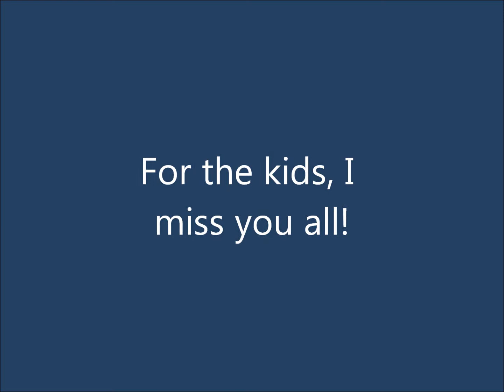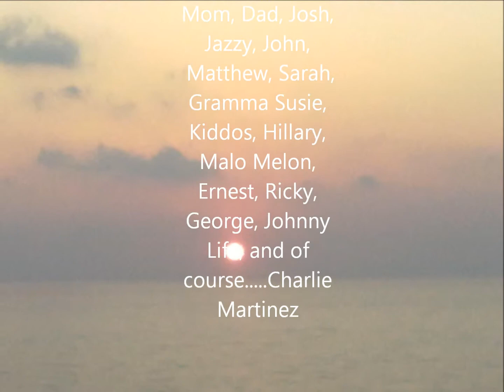familymovie.wmv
A collection of pics of my kids. I hope they all enjoy this one. (No copy right infringement intended.